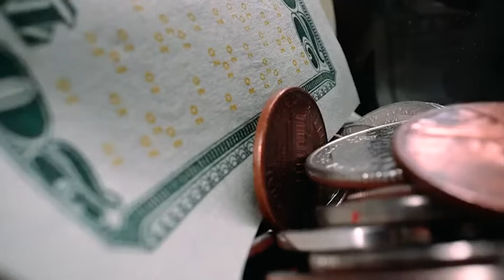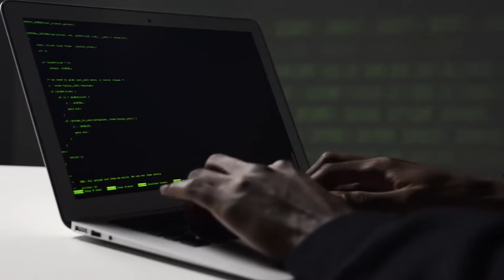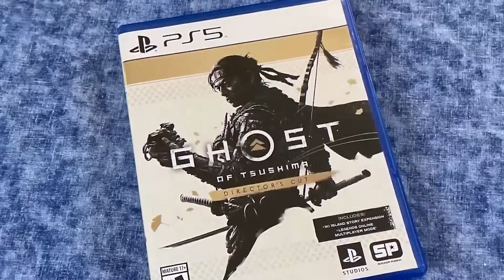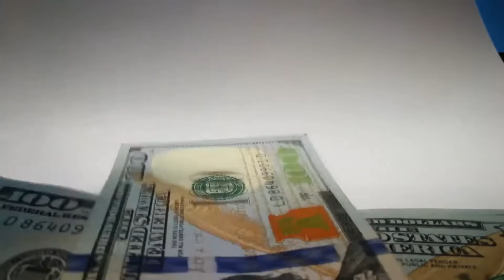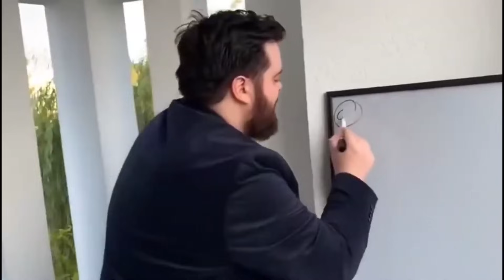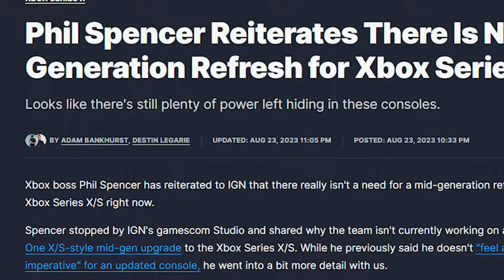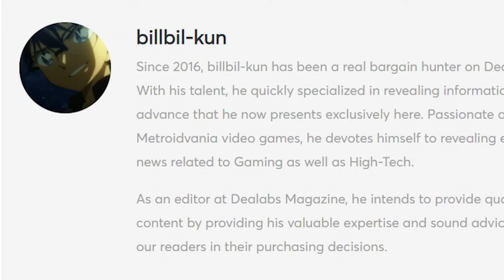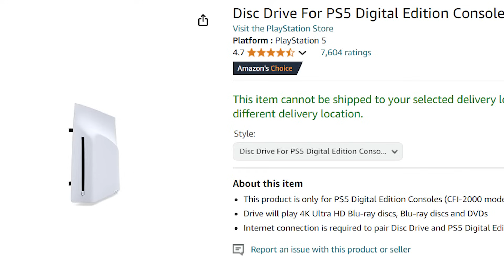پلی استیشن 5 پرو لو رفت (کاملا واقعی ) / PS 5 Pro